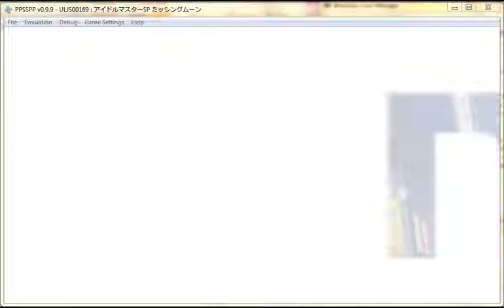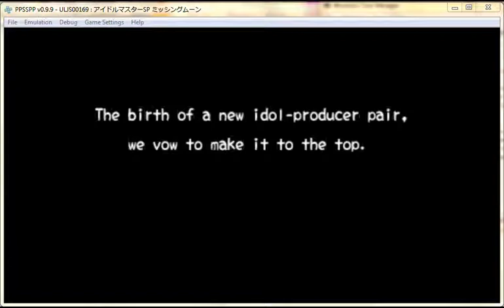Idolmaster SP Missing Moon Partly Eng Patched Chihaya Bright Rival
Well, I was planning to do SAO IM which was also partly patched but then got hooked with this game so I decided to do it instead as it also is affected by real time at certain times. This will be my 1st time trying to record it so please forgive me if the video is not that good. Seems that I need to replace ZD soon. If anyone knows a better replacement then please let me know. Oh yeah, anyone know if it's possible to get 1st place when your rival is in the same audition? I even tried focusing on one genre to see and even with 750+ points on it I only got 2nd place. Because of this. I decided to try Chihaya's route from the start while I wait hopefully for your reply. Thank you in advance.